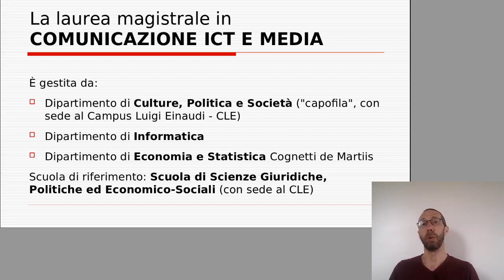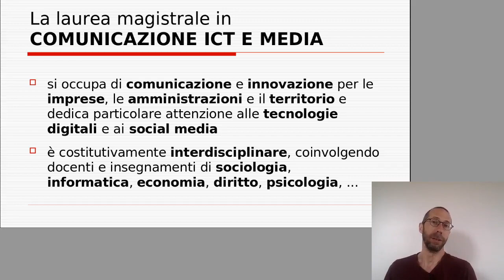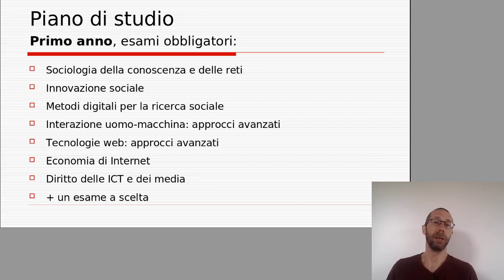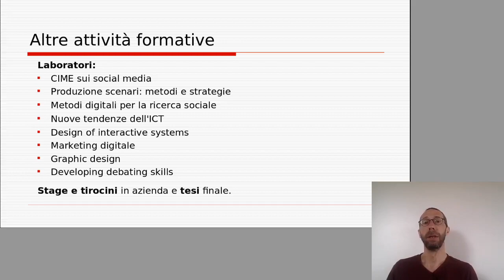Laurea Magistrale in Comunicazione, ICT e Media (CIME) - struttura della laurea